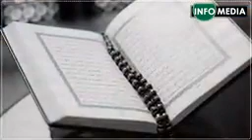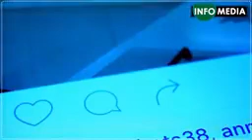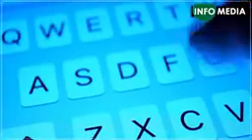Rooh ka Ghar Aana | Hazrat Imam Ali as | Murday Ki Roohe Jumeraat ko Ghar Aati hai | Mehrban Ali 4.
Rooh ka Ghar Aana | Hazrat Imam Ali as | Murday Ki Roohe Jumeraat ko Ghar Aati hai | Mehrban Ali

4.4M views

70K

3.1K

Save

Report

Mehrban Ali

4.4M views

70K

3.1K

Save

Report

Mehrban Ali